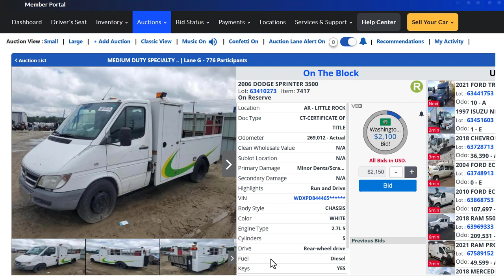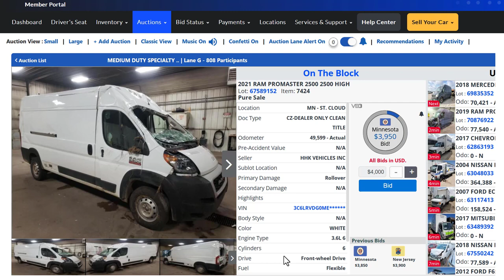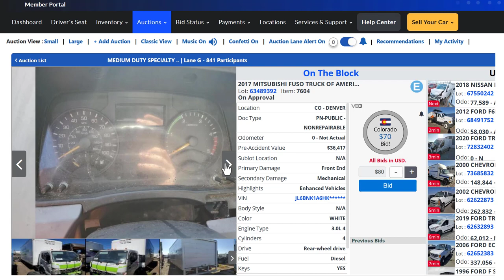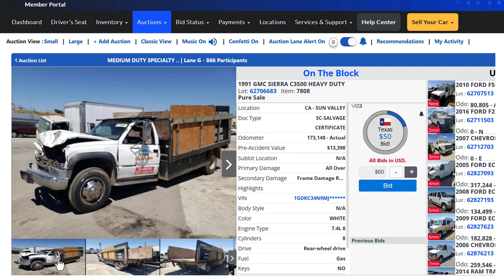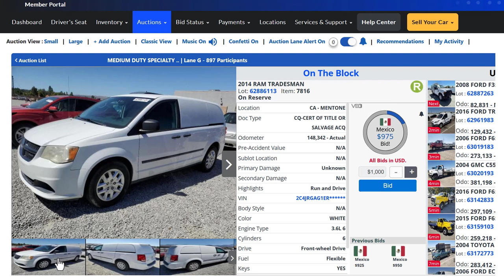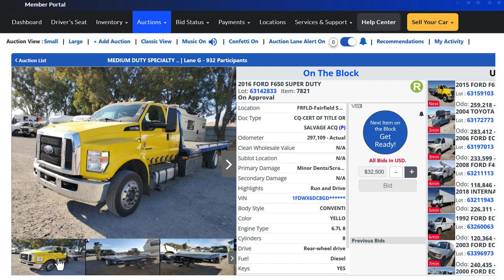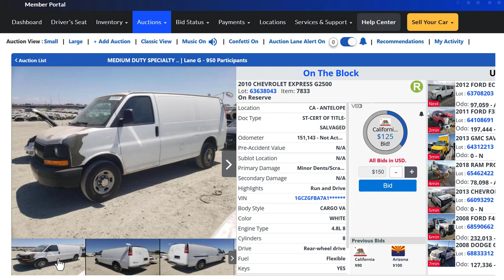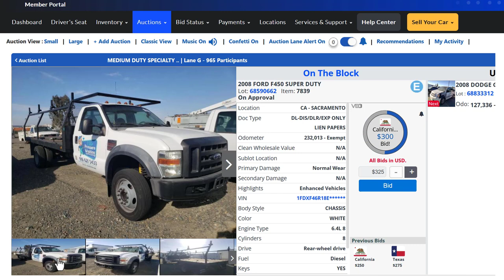Copart Auto Auction ( MEDIUM DUTY SPECIALTY VEHICLES) 08/21/23